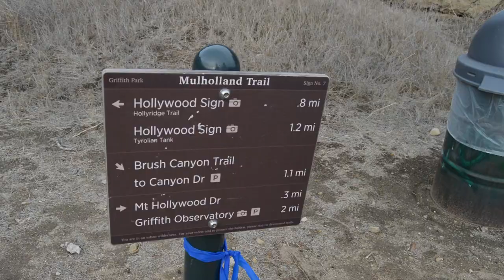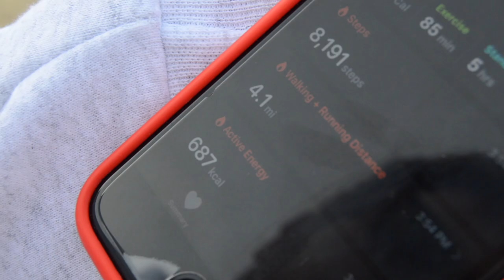WE GOT LOST IN LOS ANGELES!?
In today’s video me and my friend hiked up to The Hollywood Sign in our last video together while in Los Angeles! This trip was super exciting and I can’t wait to be back again!

This is my 33rd Daily Vlog! Tag along with me and my somewhat interesting life in todays video! I cannot wait to produce the next video for your entertainment and enjoyment.